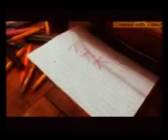ptv now sign off